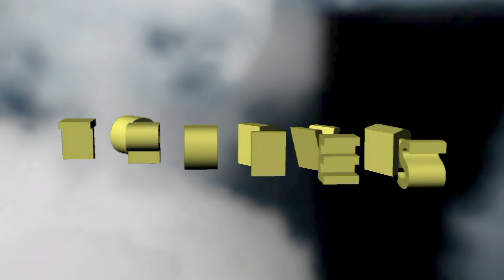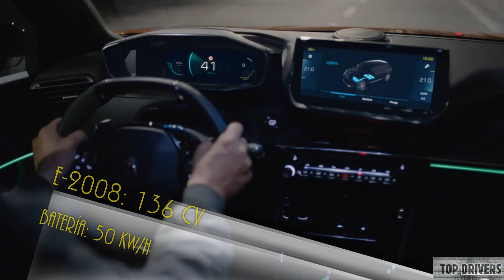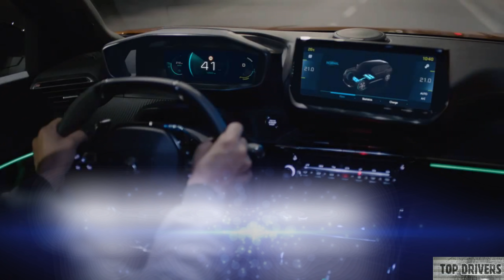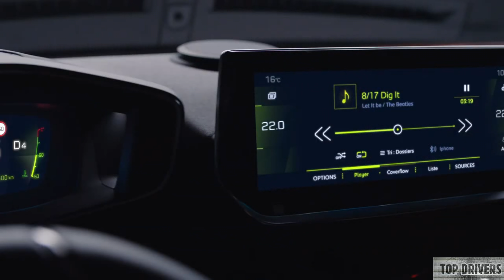PEUGEOT 2008 2020. NUEVA segunda GENERACION/TOP DRIVERS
En este vídeo hacemos el primer análisis de la recién presentada segunda generación del PEUGEOT 2008, que estará a la venta a finales de este año. Un modelo que ha cambiado radicalmente de estética para parecerse más a un SUV, y que contará por primera vez con una variante eléctrica, el e-2008.